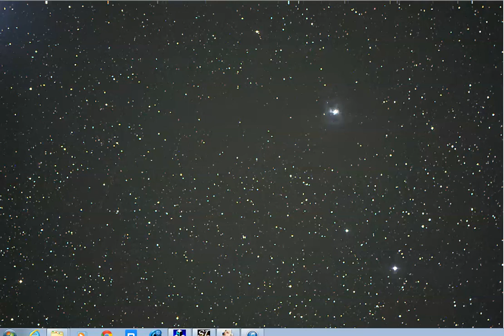Iris Nebula frrom ECVAR 2014 (With YYZ by Rush)